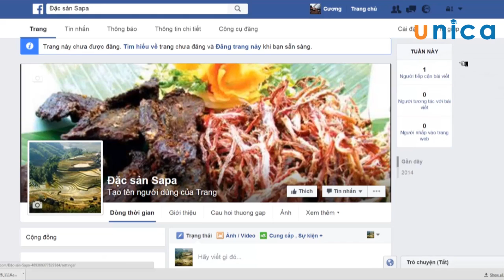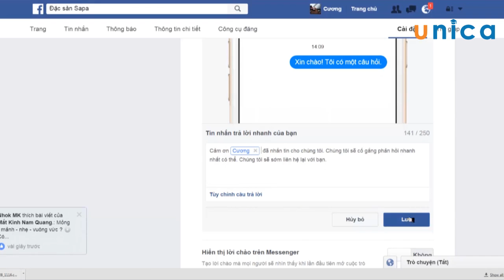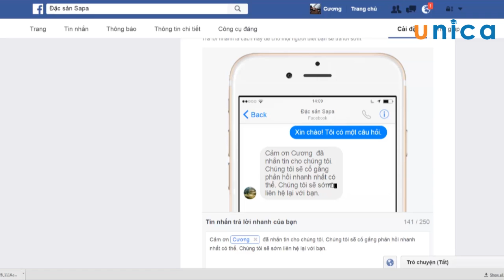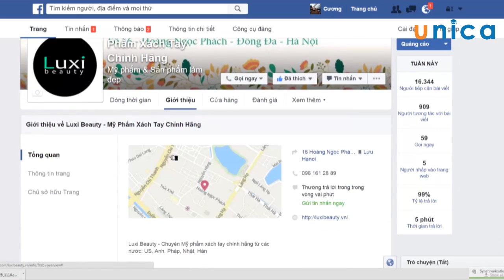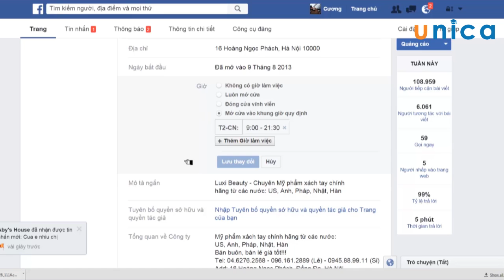14 Xây dựng và phát triển Fanpage Tự động tin nhắn tới khách hàng- FACEBOOK MARKETING TỪ A – Z